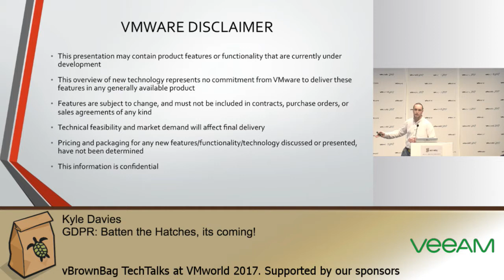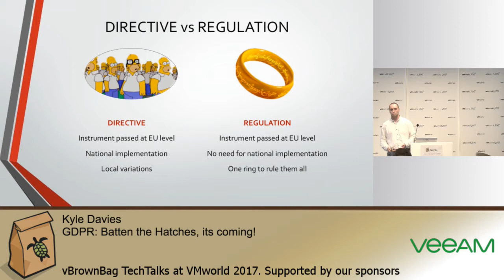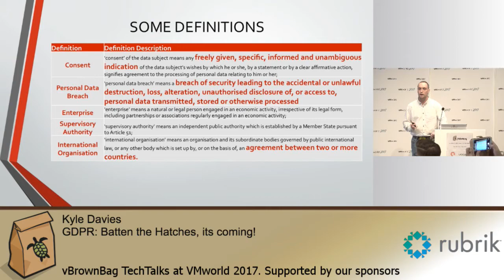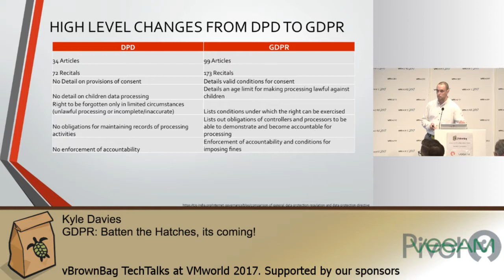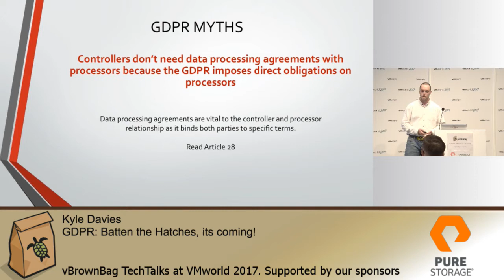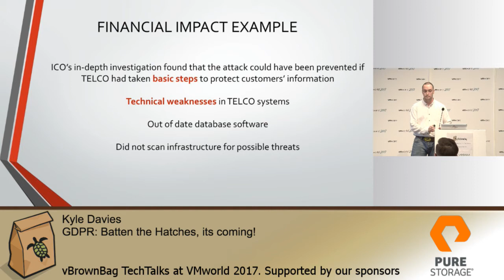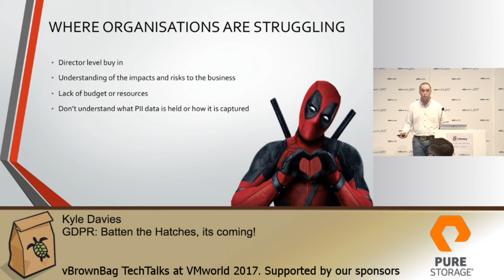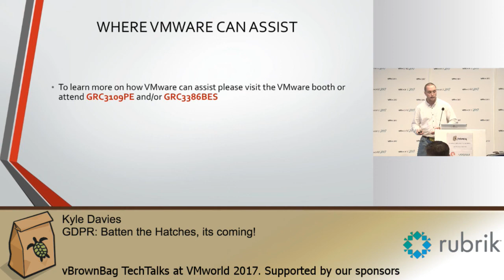Kyle Davies - GDPR Batten the Hatches! its coming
Session designed to cover at high level what GDPR is, Who it will affect but also how it will impact the IT departments strategies. How VMware can assist in protecting and lowering the potential financial impact. To be clear GDPR is not just about technology but the 3 Ps. (Process, Policy, Procedure)

*About vBrownBag*

*vBrownBag TechTalks*